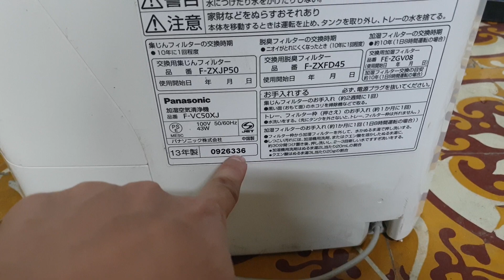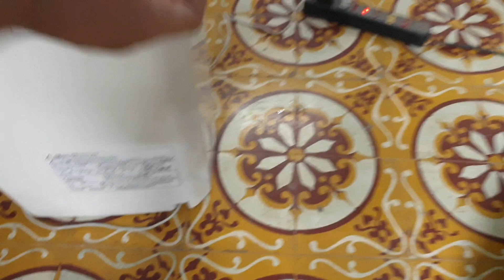#0989897559- Máy lọc khí bù ẩm Panasonic F-VC50XJ đẹp xuất sắc hiếm có giá 2.2 triệu